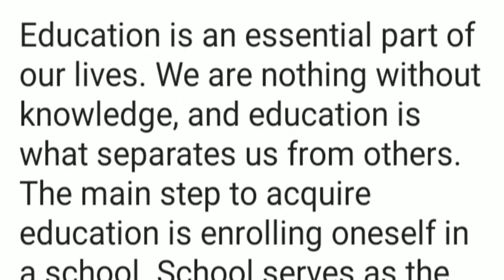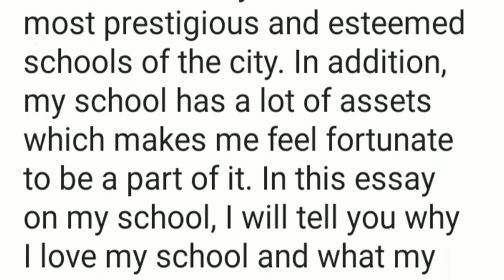My School Essay | Short Essay on my school | Paragraph Writing on my school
essay on my school, short essay on my school, essay on my school in English, my school essay in English, paragraph writing on my school, school essay, my school Paragraph writing in English, essay, paragraph writing, modern masterji

Modern Masterji

For more essay and latters and NCERT solutions visit Modern Masterji Channal
link is given below↓↓↓

and comment what do you want from us give suggestions in comment section